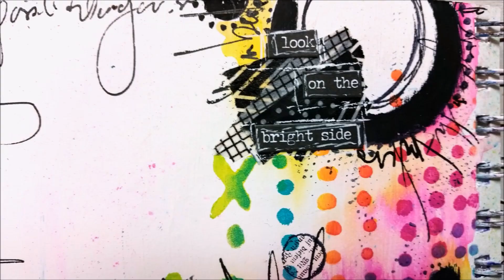Art Journal Page - "Bright"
PLACES TO FIND ME:
Email is the easiest way to get a quick response from me:
Write to me (be sure to include a return address!):
Jenn Engle
USA